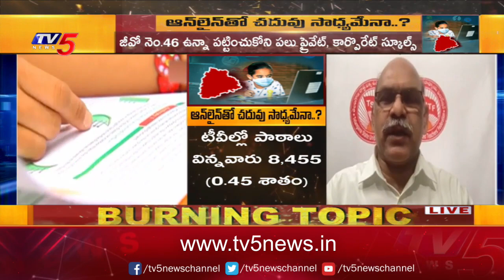ఆన్‌లైన్ క్లాసెస్ ఎట్టి పరిస్థితుల్లో కూడా రాష్ట్రానికి ఉపయోగకరం కాదు | TSUTF Leader Ravi | TV5 News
Burning Topic: ఆన్‌లైన్ క్లాసెస్ ఎట్టి పరిస్థితుల్లో కూడా రాష్ట్రానికి ఉపయోగకరం కాదు | TSUTF Leader Ravi | TV5 News